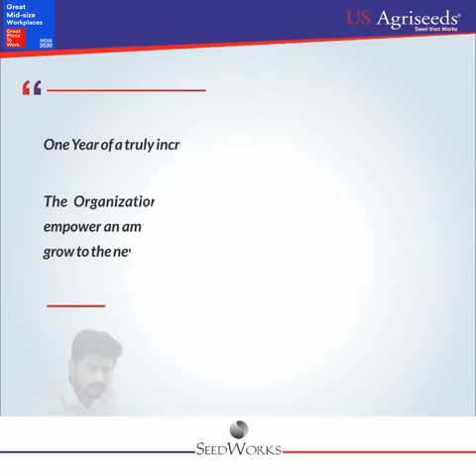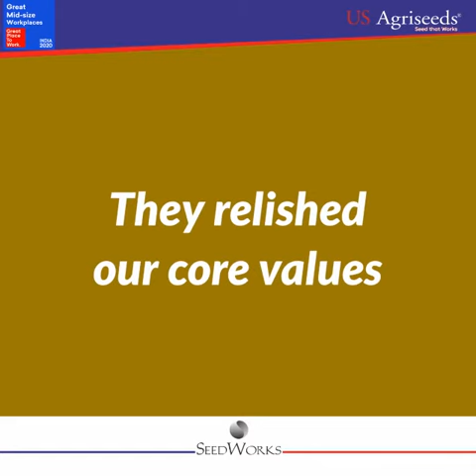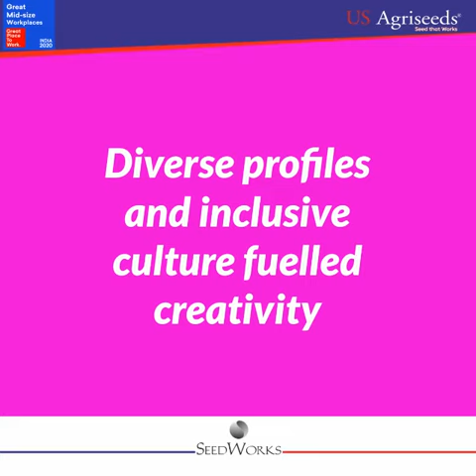Management Trainee Speaks-A Wrap up Video!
Let's have a look at the wonderful time our Management Trainees spent at SeedWorks International Pvt. Ltd. under the flagship program UDGAM
SeedWorks wishes all the young managers very good luck as they embark on a new journey ahead!!

For UDGAMS It is the TIME TO RISE, TIME to CHASE DOWN THE DREAMS.